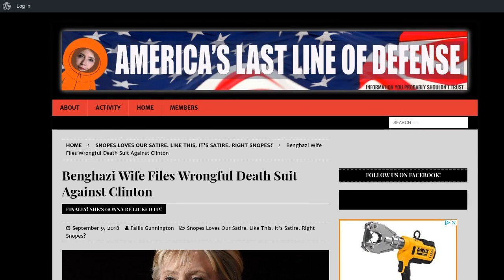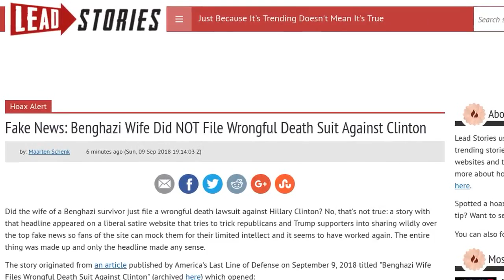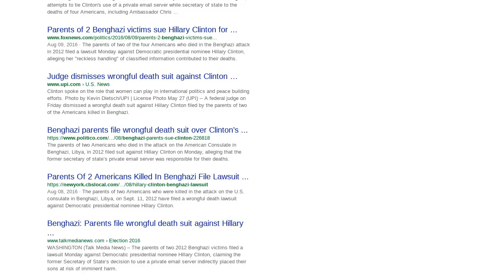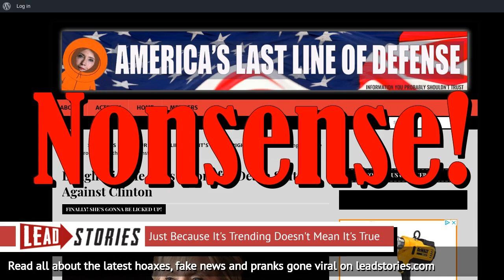Fake News: Benghazi Wife Did NOT File Wrongful Death Suit Against Clinton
Did the wife of a Benghazi survivor just file a wrongful death lawsuit against Hillary Clinton?  No, that's not true: a story with that headline appeared on a liberal satire website that tries to trick republicans and Trump supporters into sharing wildly over the top fake news so fans of the site can mock them for their limited intellect and it seems to have worked again.  The entire thing was made up and only the headline made any sense.